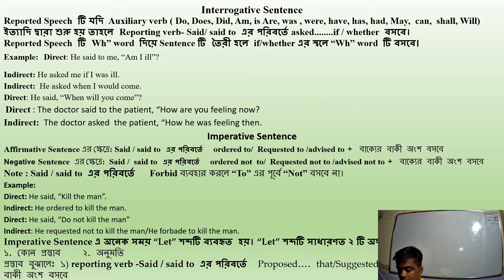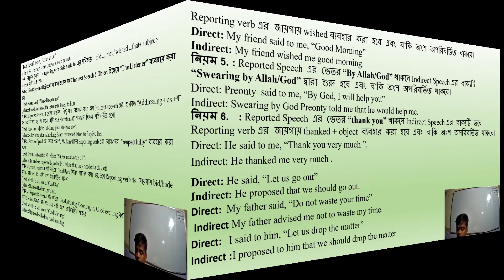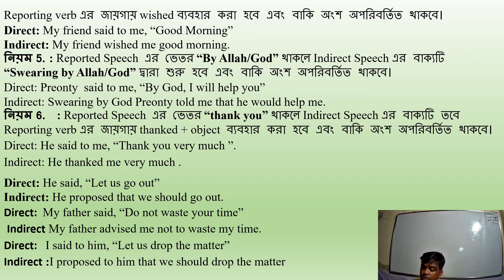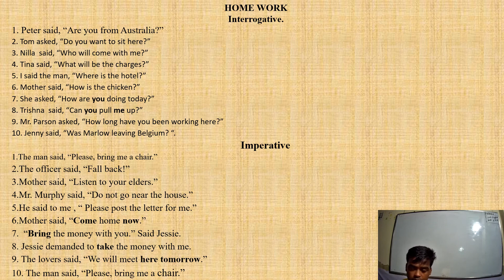Class: Seven (English)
Nurul Islam